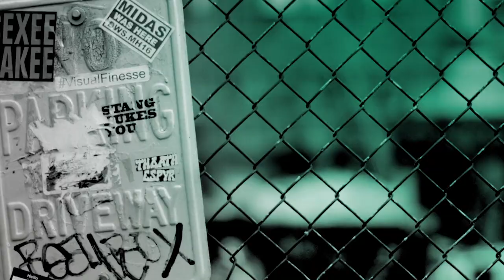"Lost in Space" Star Mina Sundwall Chats About Season Two Of The Netflix Sci-Fi Series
In season two of "Lost In Space," there’s more danger — and adventure — ahead for the Robinson family! With the Jupiter 2 stranded on a mysterious ocean planet without their beloved Robot, the Robinsons must work together to make it back to the Resolute and reunite with the other colonists. Series star Mina Sundwall came to BUILD to talk about the second season of the Netflix show.